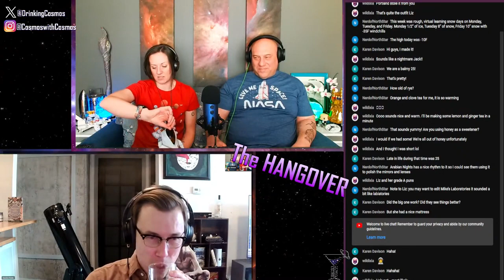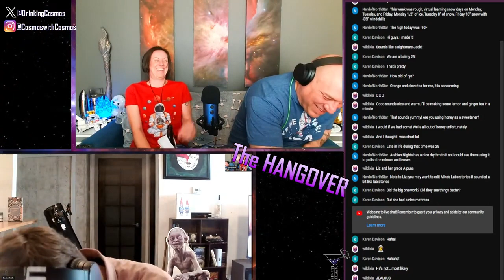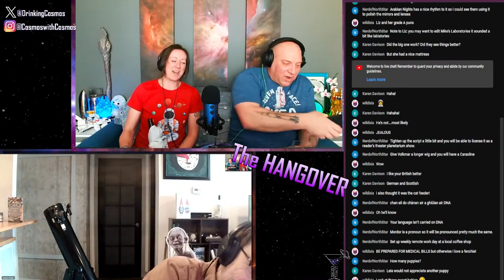The Hangover: The Herchel's!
In this episode, the Fellowship get distracted by cookies. Grab a drink and join the Hangover!

Check Out!